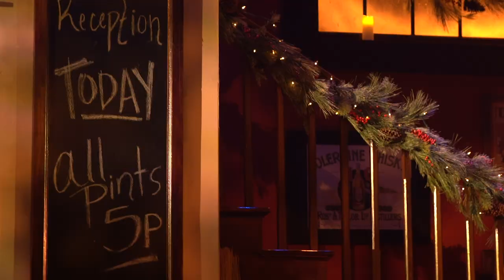Celtic Fyre 🔥 Busch Gardens Christmas Town (2021) Williamsburg Virginia - Irish Dance & Celebration🍀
The 2021 Busch Gardens Christmas Town has a good handful of exceptional live performances but the Celtic Fyre show at the Abbey Stone Theatre inside the country of Ireland is an amazing celebration of Irish dance, Celtic storytelling, and festivity like none other here.

We had special reserved seating and we’re excited to take in all the amazing talent and holiday-time merriment that was about to go down.

Celtic Fyre is a polished and professional group of some of the most skilled Irish dancers and performers you will ever see live onstage, and their new act for the 2021 Busch Gardens Christmas Town in Williamsburg Virginia is one we were so very lucky to see!

It quite is Christmas in Killarney...so head into Ireland with us on this fine evening in December 2021 and watch Celtic Fyre and their entire holiday performance with us now!

Happy Christmas everyone!! Enjoy the show!

Celtic Fyre at Busch Gardens Christmas Town (2021) - Williamsburg Virginia - Irish Dance & Holiday Celebration

We greatly appreciate your support and each and every one of our followers! It truly helps and allows us to explore new, interesting places and the time and efforts involved in creating new vlog content for you to enjoy! Thank you so much!

Drop by The Quest Cabin Merchandise Store to see our latest collection of various designs of t-shirts, hoodies, home decor, organic tote bags, pint glasses, mugs, and other fun designs and products. Every purchase you make supports the Quest Capsule Channel. All orders are handled and fulfilled by Spring. If you purchase anything from the Quest Cabin Store, send us a direct email telling us what you ordered, and a cell phone image of you sporting our merchandise, so we can mention you in a future video!! 😎